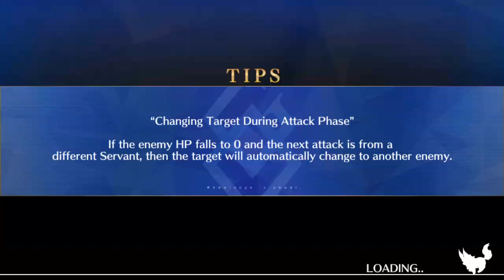Fate Grand Order - Agartha Battle 13 - Scheherazade